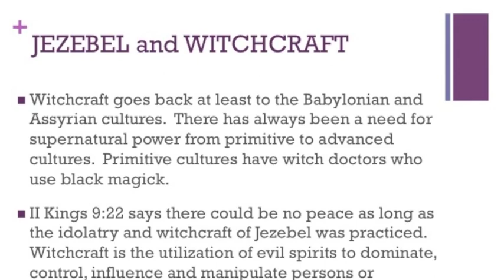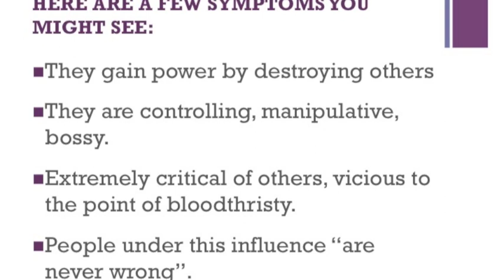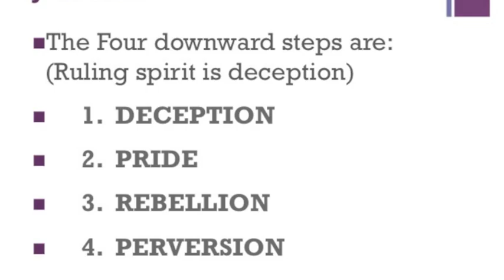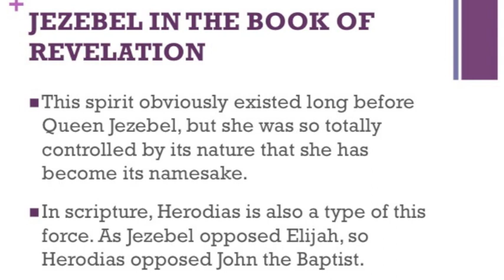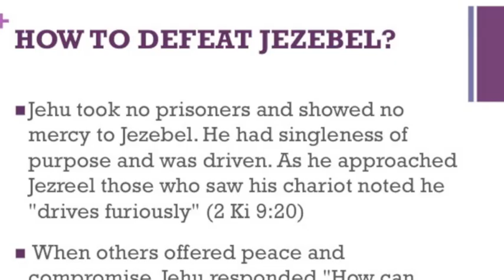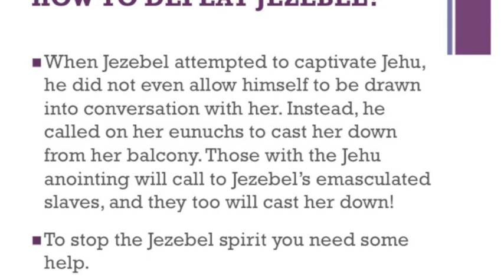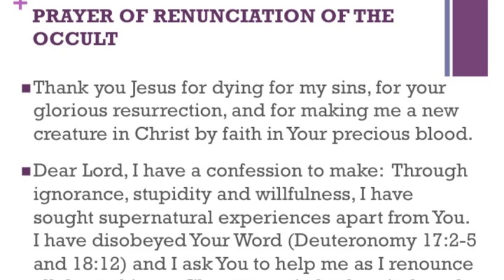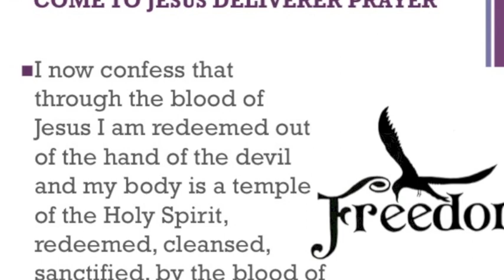The Jezebel spirit - Tony Silveira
Tony Silveira teaches on the Spirit of Jezebel in the Bible. Learn how to identify, oppose and defeat Jezebel. This message was recorded at the First Nations Reserve in Oka, Kenehsatake.